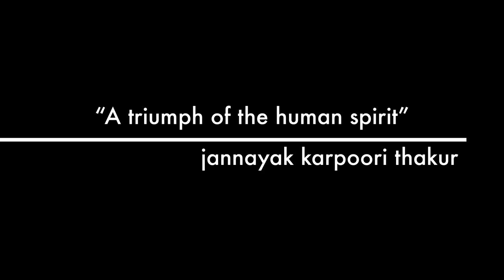VLOG TRAILER/ Jannayak karpoori thakur medical college and hospital STAY TUNED GUYS NEW VLOG COMING.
This video is all about the medical college and hospital located in Madhepura district